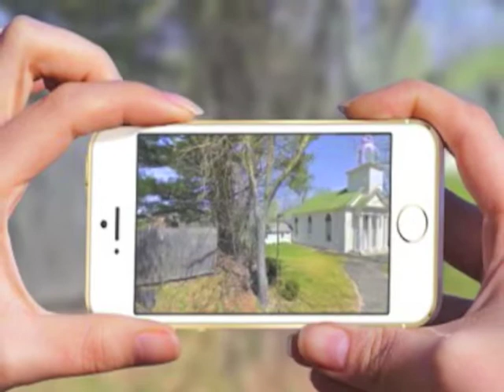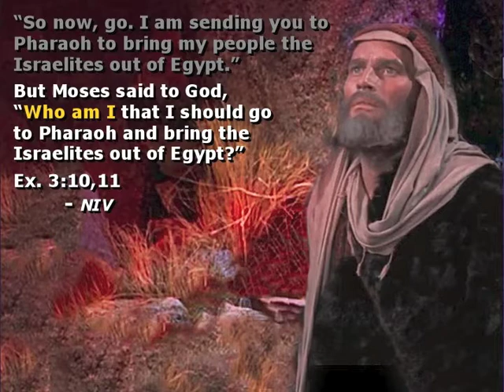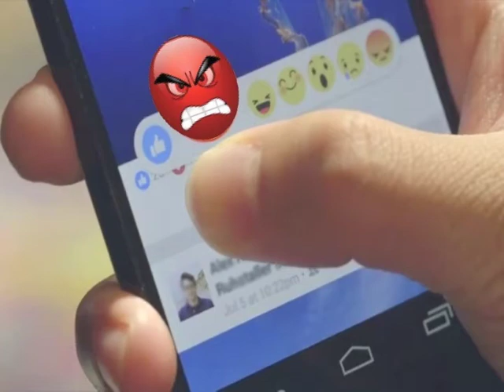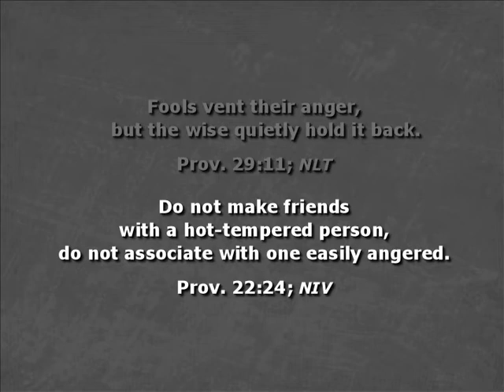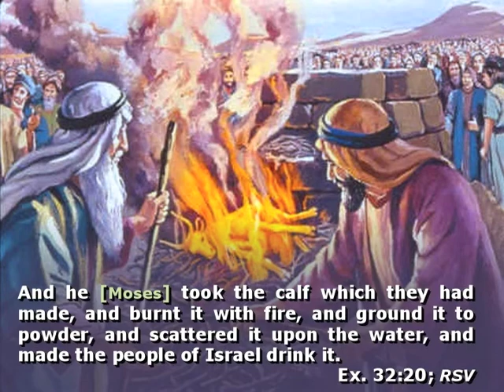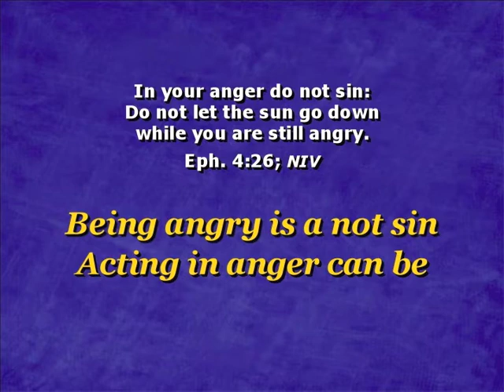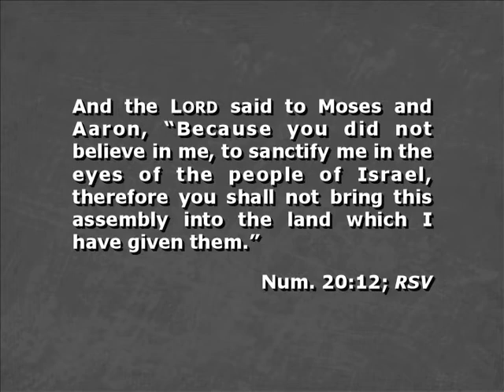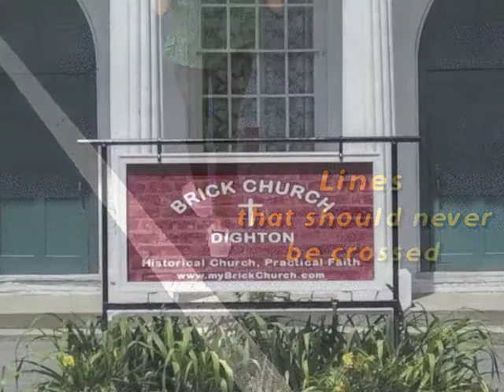Lines that must never be crossed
Sermon by Rev